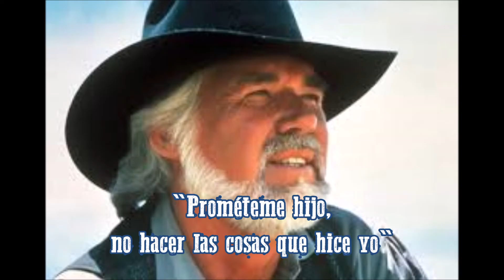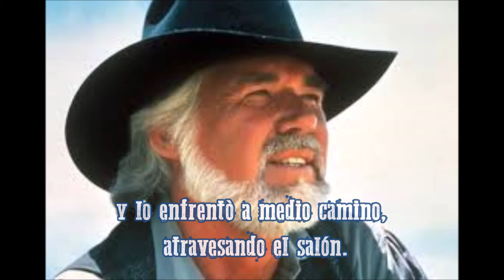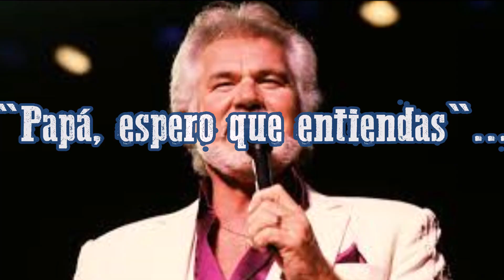Kenny Rogers - Coward Of The County (Subtitulada en español)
Album: Kenny
1979